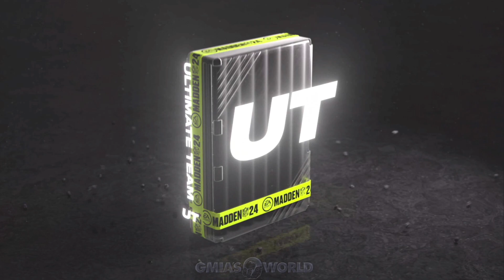PEOPLE SAY THIS BUNDLE MAKES MILLIONS! MAKE COINS FAST! | MADDEN 24 ULTIMATE TEAM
PEOPLE SAY THIS BUNDLE MAKES MILLIONS! MAKE COINS FAST! | MADDEN 24 ULTIMATE TEAM madden24 Today I talk about PEOPLE SAY THIS BUNDLE MAKES MILLIONS! MAKE COINS FAST! | MADDEN 24 ULTIMATE TEAM madden24 in Madden 24 ultimate team.

madden,gmiasworld,mut 24,madden 24 ultimate team gmiasworld,madden 24 pack opening,madden 24 ultimate team,madden 24,madden 24 news,PEOPLE SAY THIS BUNDLE MAKES MILLIONS! MAKE COINS FAST! | MADDEN 24 ULTIMATE TEAM madden24 ,tesla,amazon,madden 24 release time,madden 24 release date,madden 24,madden 24 info,madden 24 news,madden 24 gmiasworld,madden 24 deluxe edition release time,madden 24 pre order bonus,madden 24 new pre order bonus,madden 24 hall of fame player

Welcome to GmiasWorld! Your number one channel for everything Madden 24 Ultimate Team! On this channel I mainly post tips showing you how to get better in Madden 24 and the best way to construct your MUT 24 team. I also drop glitchy gameplays highlighting some of the best players in Madden 24 Ultimate Team. Any NEW Madden 24 Glitch will be found here! happen often!* Discover a different style of Madden 24 here! Laugh & Rage with GmiasWorld!